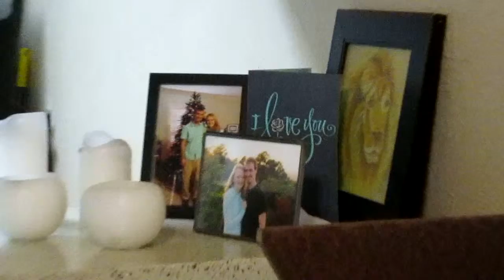Tour of Josiah's Apartment :)